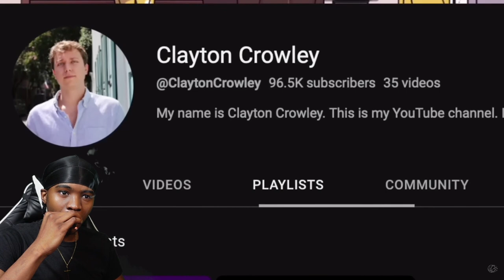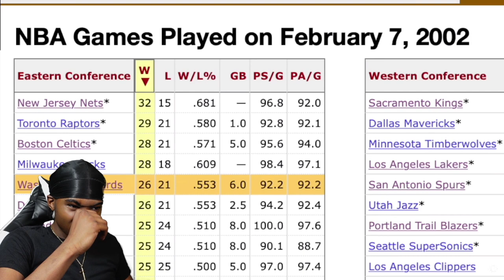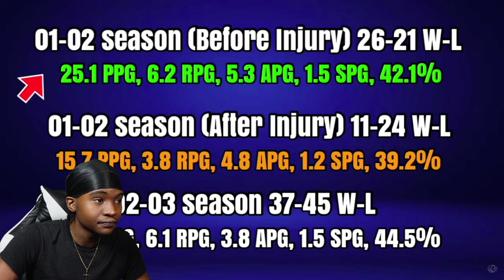How Good Were Michael Jordan's Wizards Years REALLY..